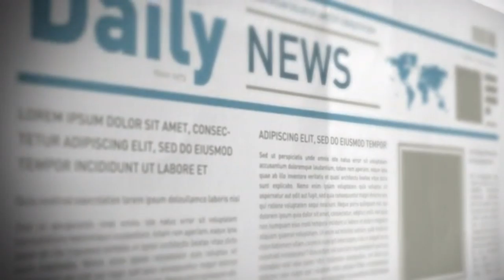Free Copyright videos l Royalty free videos l Not Copyright Videos l News Paper